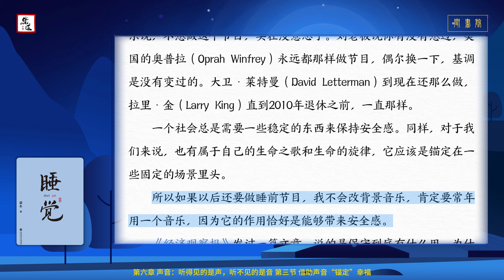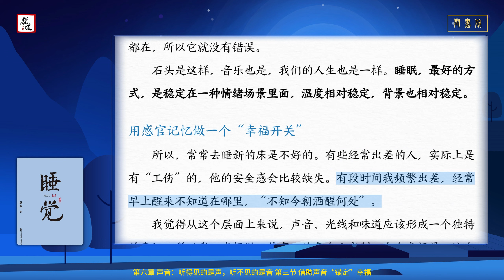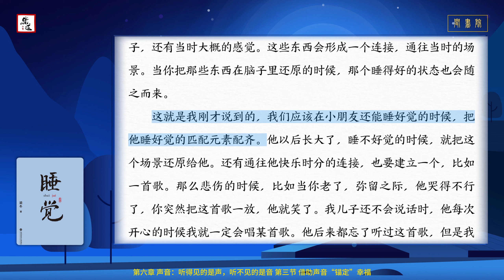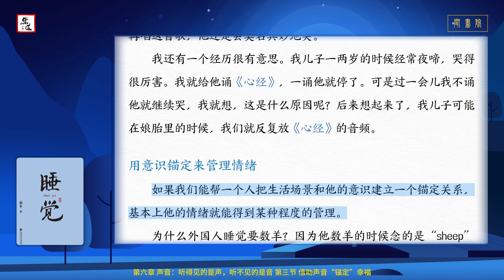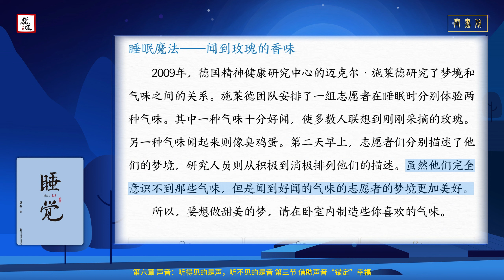睡覺 19 第六章 聲音：聽得見的是聲，聽不見的是音 第三節 借助聲音“錨定”幸福｜睡觉 19 第六章 声音：听得见的是声，听不见的是音 第三节 借助声音“锚定”幸福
《睡覺》是由蒲公英製作的閱讀版有聲書，作者梁冬。書中指出，中國睡眠障礙人口達4億，且呈現低齡化趨勢，睡眠障礙會影響健康及生活品質。而造成睡眠障礙的原因，除了工作、情感、家庭、經濟、人際關係、未完成的心願、突發事件、不良習慣等外，在本質上是一個心理問題。
《睡覺》總結了梁冬十餘年在12家診所的臨床經驗和研究成果，並針對睡眠障礙的核心誘因提供了方法和心法，幫助讀者理順睡覺這件人生中的重要儀式。作者從日常細節、人生觀、世界觀等各個層面分析失眠癥結，並借鑒傳統醫學、現代心理學、醫學普遍共識以及中國傳統智慧，幫助讀者發現焦慮所在，獲得精神上的安寧和篤定。
本書作者梁冬（太安），出身書香世家，師承國醫大師鄧鐵濤、民間中醫大家李可、郭生白三位先生。梁冬畢業於北京廣播學院（現中國傳媒大學）及中歐國際工商管理學院，曾在鳳凰衛視擔任多個節目的主編、主持人及製作人，在百度公司擔任副總裁，負責市場及公關戰略的製訂實施。之後請辭並跟隨南懷瑾先生學習，並於2009年創辦了正安健康集團及自在睡覺有限公司。也出品了《冬吳相對論》和《生命，覺者》系列紀錄片。

《睡觉》是由蒲公英制作的阅读版有声书，作者梁冬。书中指出，中国睡眠障碍人口达4亿，且呈现低龄化趋势，睡眠障碍会影响健康及生活品质。而造成睡眠障碍的原因，除了工作、情感、家庭、经济、人际关系、未完成的心愿、突发事件、不良习惯等外，在本质上是一个心理问题。
《睡觉》总结了梁冬十余年在12家诊所的临床经验和研究成果，并针对睡眠障碍的核心诱因提供了方法和心法，帮助读者理顺睡觉这件人生中的重要仪式。作者从日常细节、人生观、世界观等各个层面分析失眠症结，并借鉴传统医学、现代心理学、医学普遍共识以及中国传统智慧，帮助读者发现焦虑所在，获得精神上的安宁和笃定。
本书作者梁冬（太安），出身书香世家，师承国医大师邓铁涛、民间中医大家李可、郭生白三位先生。梁冬毕业于北京广播学院（现中国传媒大学）及中欧国际工商管理学院，曾在凤凰卫视担任多个节目的主编、主持人及制作人，在百度公司担任副总裁，负责市场及公关战略的制订实施。之后请辞并跟随南怀瑾先生学习，并于2009年创办了正安健康集团及自在睡觉有限公司。也出品了《冬吴相对论》和《生命，觉者》系列纪录片。